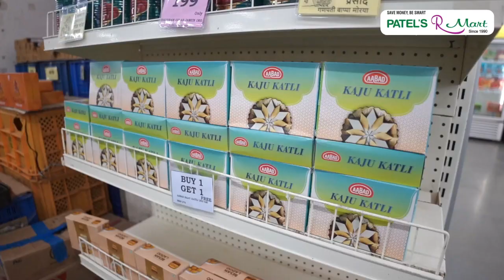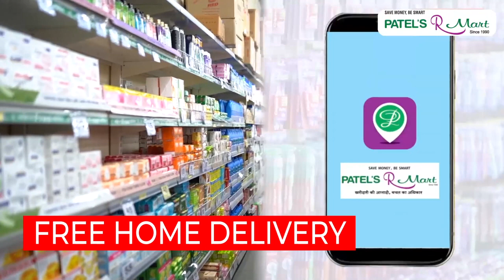Ambernath।अखेर चिखलोली स्थानक निर्मितीसाठी निविदा जाहीर